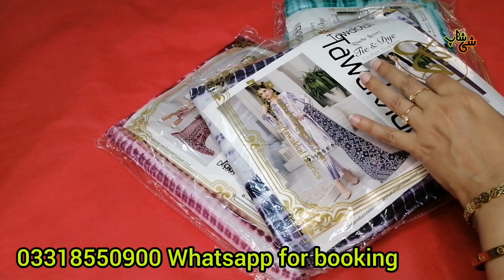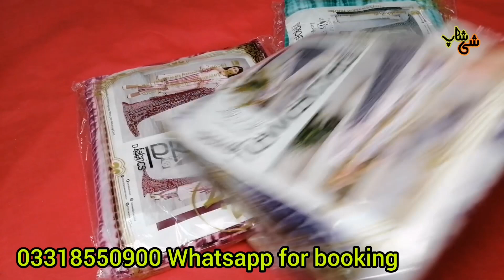Tie N Die with Chundri chiffon dupatta | Tawakkal tie and die | SHE SHOP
Tawakkal tie and die with Chundri chiffon dupatta 2021